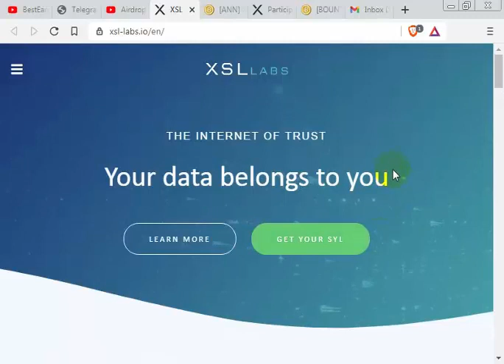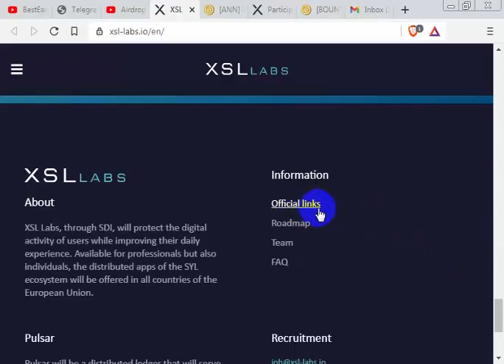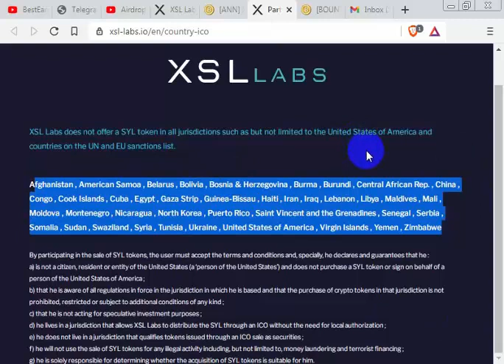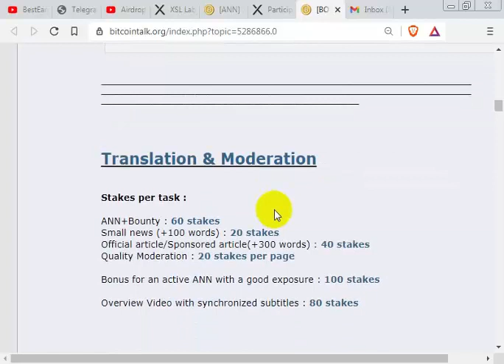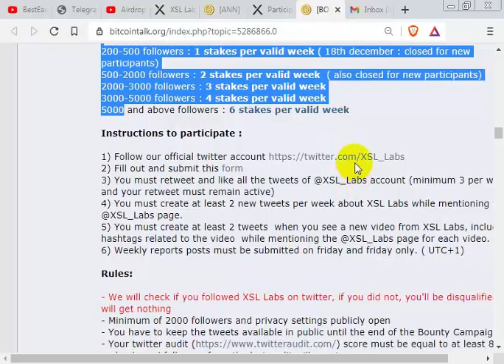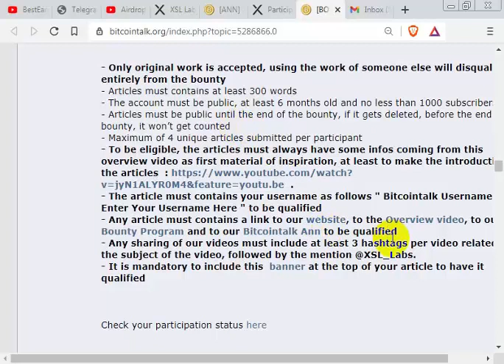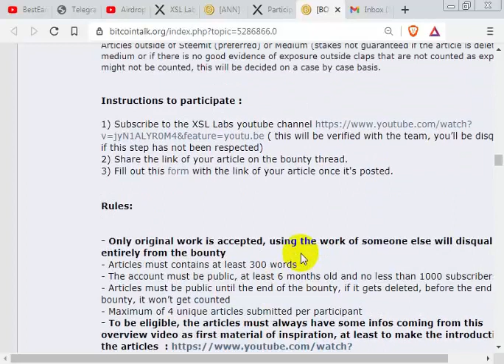XSL Labs | 50 000 000 SYL JOIN EVERY ONE XSL Labs Bounty Program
Author:
My Bitcointalk Username:
My Bitcointalk Profile Link:
My ETH Wallet Address: